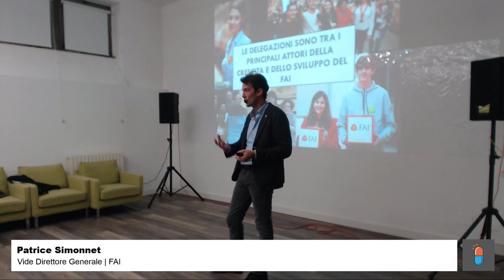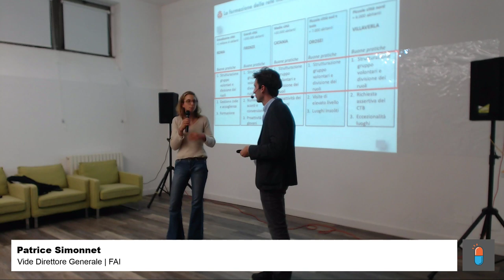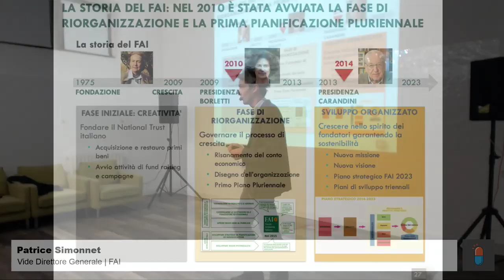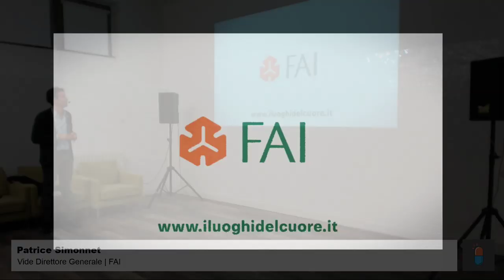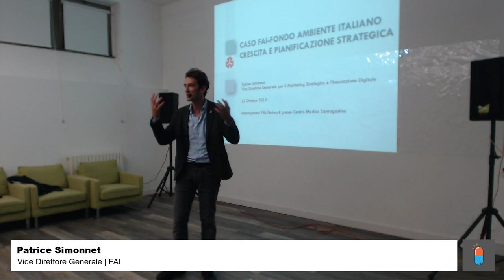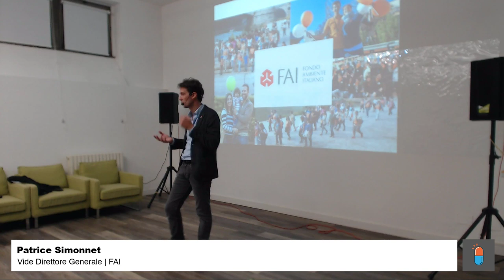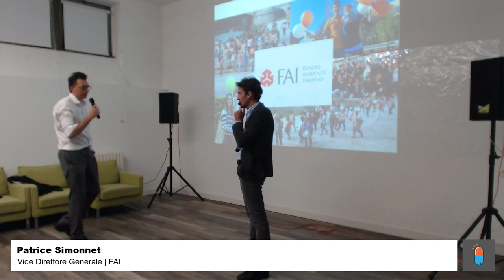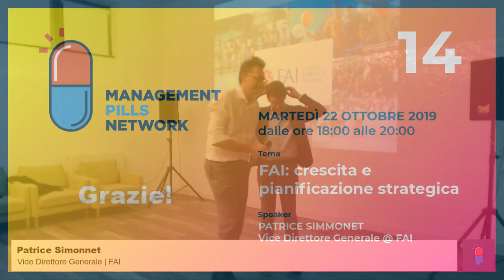Management Pills Network • MPN14 // 2019-10-22 // Patrice Simmonet